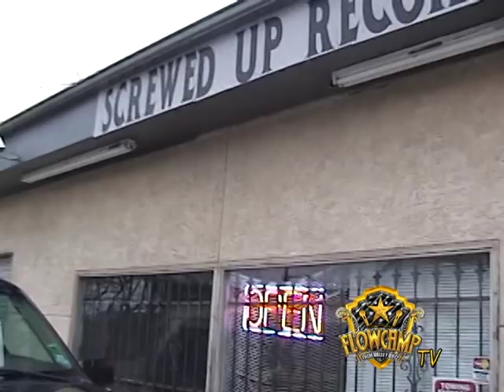@ Da Screw Shop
@ Da Screw Shop - Houston TX